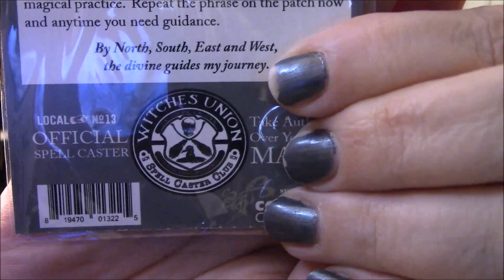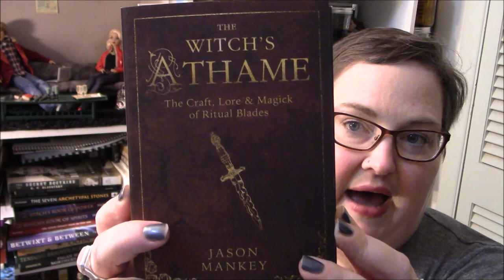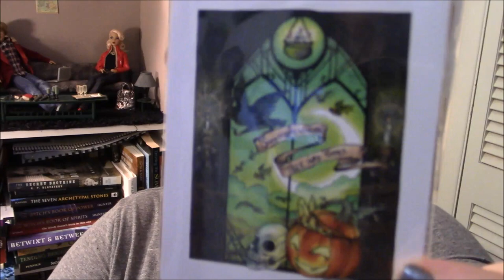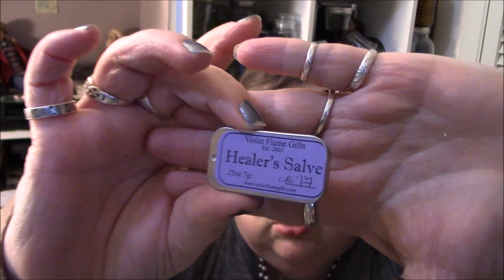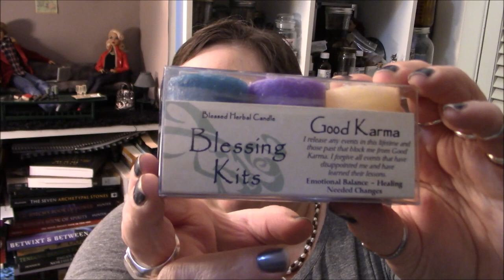ConVocation 2019 Haul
I always feel blessed to have the opportunity to find some cool products in vendor rooms. I hope you enjoy what I was able to bring home.

Llewellyn Witch's Tool book series:

NOTE: I recently found out about an aspect of Amazon, called Amazon Smile. It's a way to donate money to your favorite charities and the Temple of Witchcraft has register for this program. If you are so inclined, I ask you to check out this program and donate to the Temple! Thank you!!!